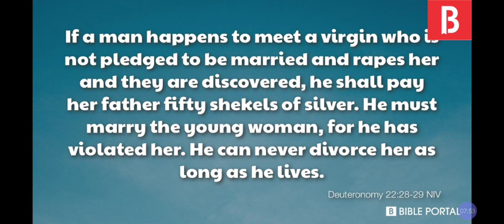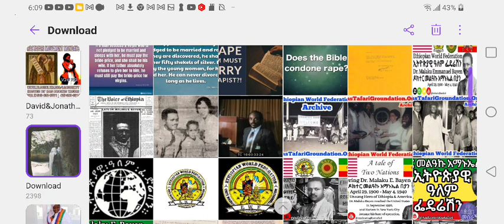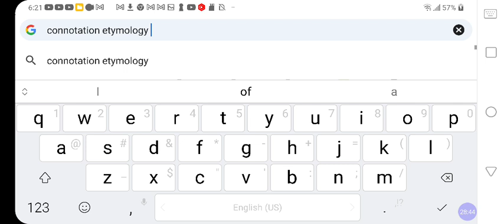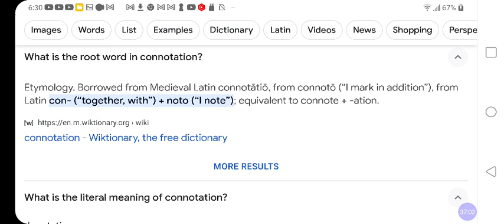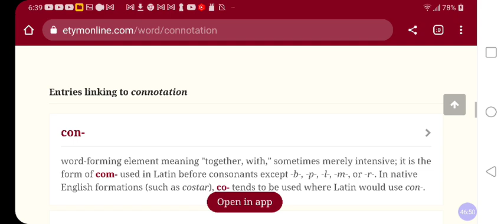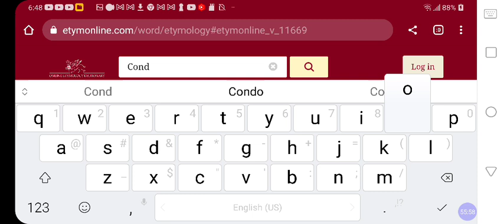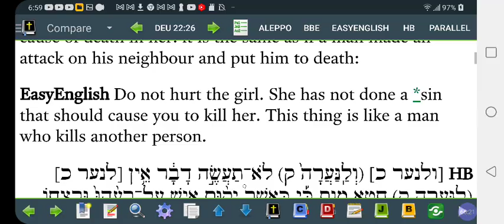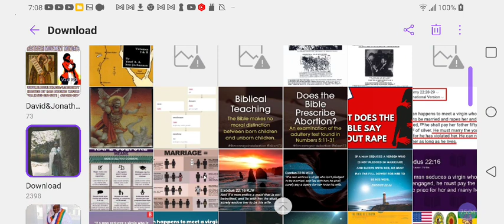Why The BIBLE Doesn't CONDONE R-A-P-E‼️What Does Condone REALLY Mean❓Con vs Etymology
Cash.app/$Rasiadonis

Facebook.com/EthiopianWorldNET
Twitter.com/rastafariground
Twitter.com/lojsociety

Category

Nonprofits & Activism

License

(reuse allowed)